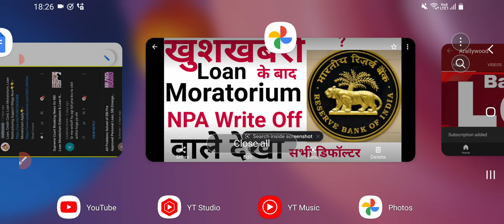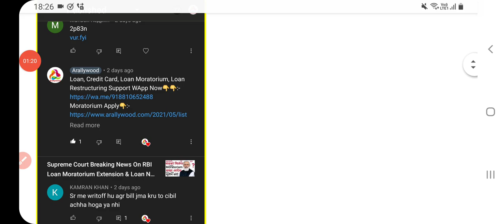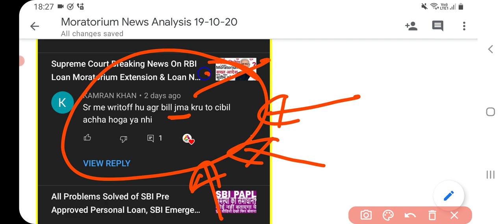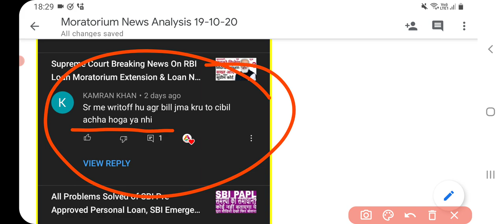RBI Loan Moratorium Extension & Loan Restructuring Relief Package | Loan NPA | EMI | Loan Write Off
Moratorium,

Moratorium 1.0,

Moratorium 2.0,

Moratorium 3.0,

Moratorium Extension,

Loan Moratorium,

6 Month Moratorium Extension,

3 Month Moratorium Extension,

2 Year Moratorium Extension,

Kotak Moratorium,

UBI Moratorium,

Amex Moratorium,

NPA News,